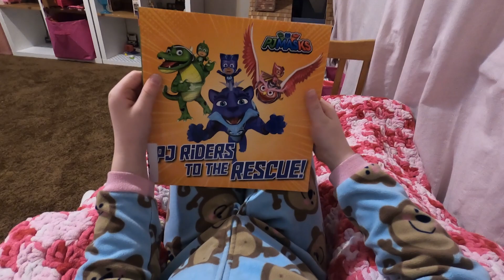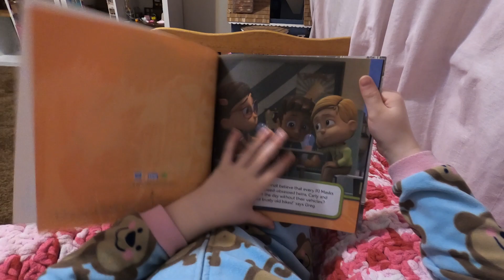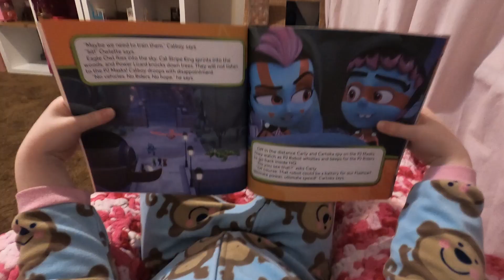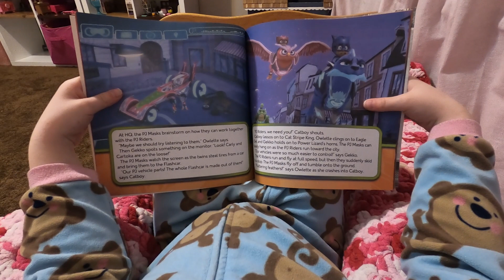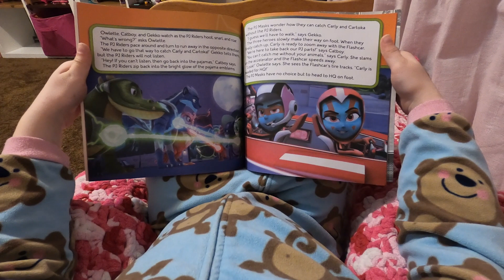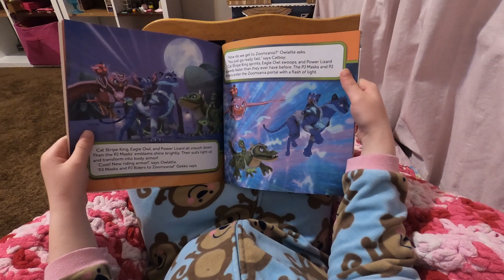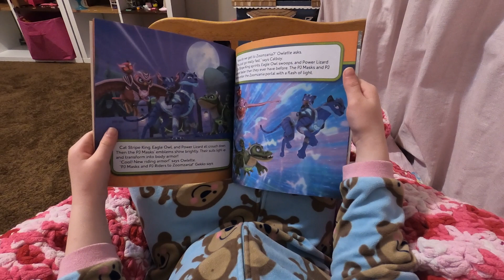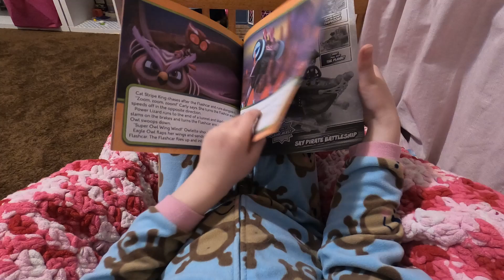PJ Masks: PJ Riders to the Rescue! 🙌 (Ft. Owlette, Catboy, Gekko- Disney Junior, Book Read Aloud)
PJ MASKS! IT'S THE PJ MASKS! Cause Bedtime is THE RIGHT TIME to FIGHT CRIME! WOO! Read this book with us about Owlette, Catboy, Gekko and their PJ Riders. Those pesky villains' are always trying to rob, cheat and steal from everyone! Join us tonight to find out how the PJ Masks save the night, tonight!

PJ Riders to the Rescue! (PJ Masks)
Part of: PJ Masks (49 books) by Maria Le